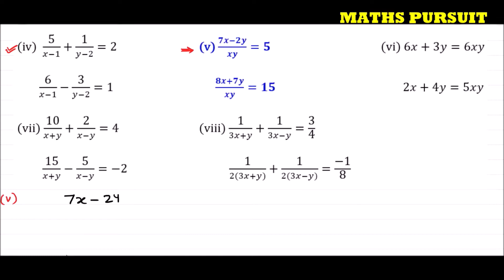CLASS 10 MATHS - NCERT – CHAPTER 3 - LINEAR EQUATIONS IN TWO VARIABLES - EXERCISE 3.6 – QUESTIO 1(v)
CLASS 10 MATHS || CBSE BOARD || NCERT BOOK || CHAPTER 3 || PAIR OF LINEAR EQUATIONS IN TWO VARIABLES || रेखीय समीकरण || EXERCISE 3.6 || QUESTION 1(v)

CLASS 10 MATHS - NCERT – CHAPTER 3 - LINEAR EQUATIONS IN TWO VARIABLES - EXERCISE 3.6 – QUESTION 1(v)